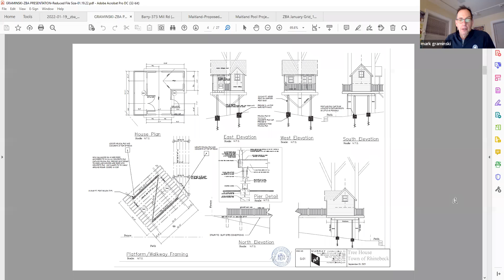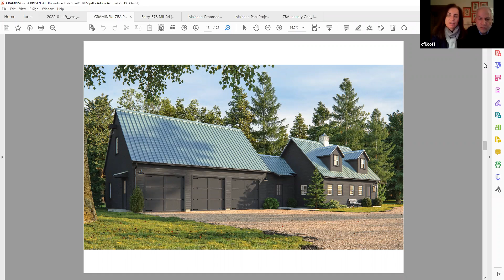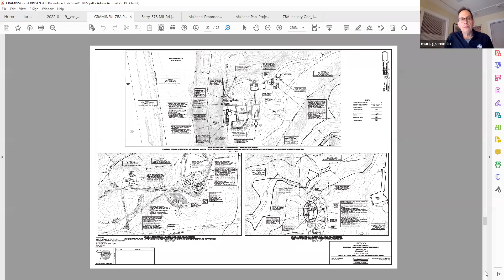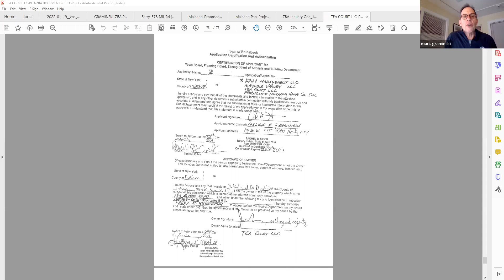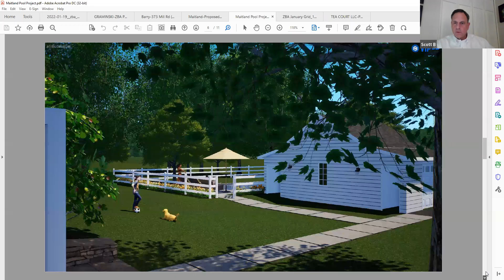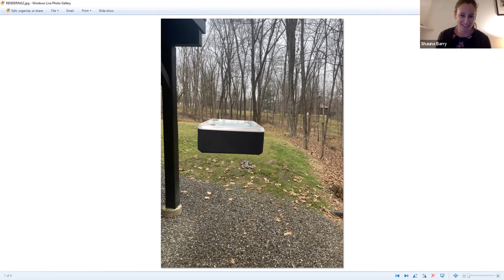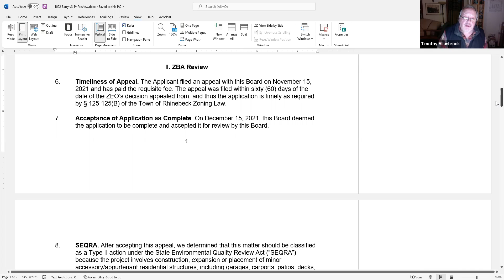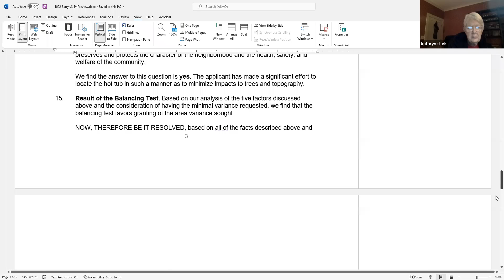TOR Regular Zoning Board of Appeals Meeting 1 19 2022